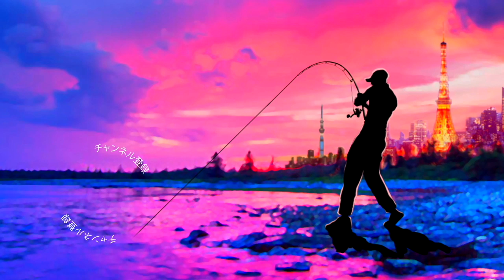ちょっとヤバい反応「このルアーは絶対に秘密な！」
2019年度は引き続き去年デプスの「コンツアージグ」＆「ブルフラット」で練習したジグストの釣りを色々なルアーに応用して巨大なブラックバスを狙って行きます！ライトリグ方面では去年よりゲーリーヤマモト大好きな釣りガール、メグタスが加わったのでそれぞれ分担して色々なルアー、釣り方に挑戦して行きますよ〜！

TurikouTVの動画
19アンタレスに真紅のスコーピオン⁉︎シマノの2019最新リールが遂に情報解禁！
19アンタレスはアンタレスミニ⁉︎ シマノの総合カタログが素敵過ぎる